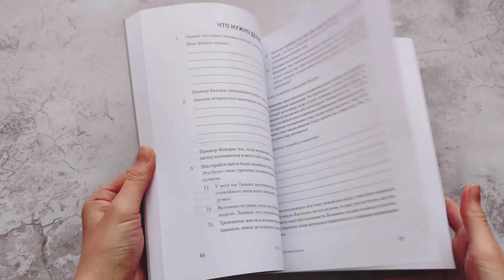«Тревога и беспокойство. Управление стрессом для подростков» (видеолисталка)